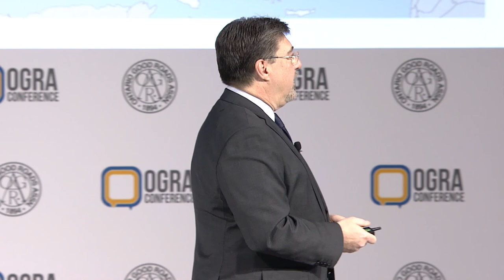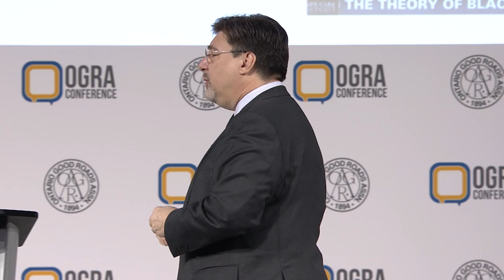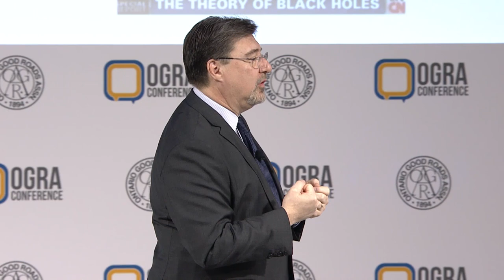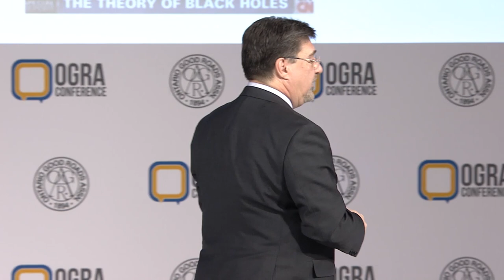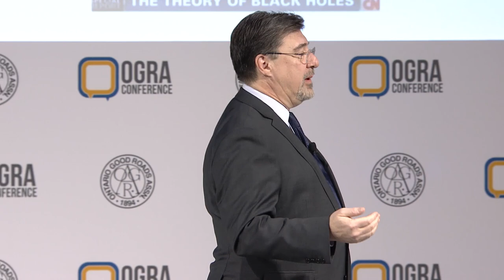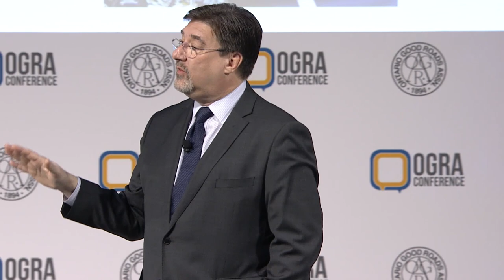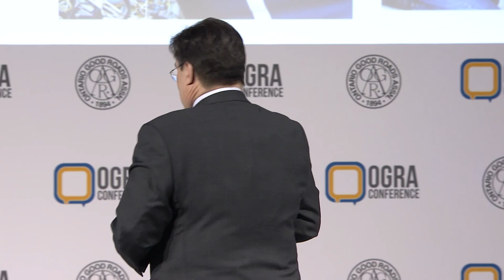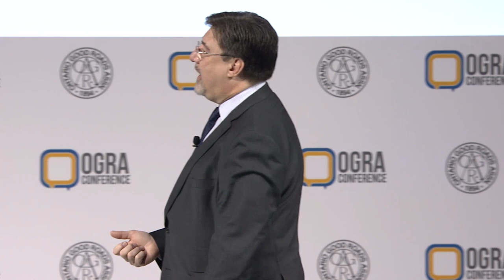2019 OGRA Conference - Monday AM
Welcome and Opening Remarks with Chris Traini 00:00
OGRA Nominating Committee Report with Ken Lauppé 14:46
Keynote Speaker - Tom Nichols 17:30
OGRA Shift Disturber I - Mark Wilson 1:19:05
Keynote Speaker - Marco Mendicino 1:30:26

*Due to Copyright, the audio from the 125 year slideshow could not be played.